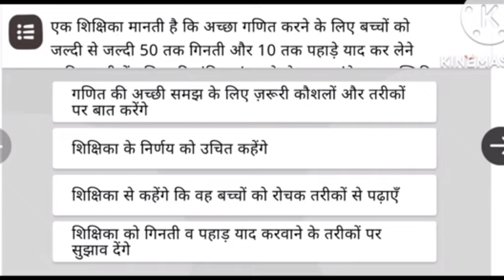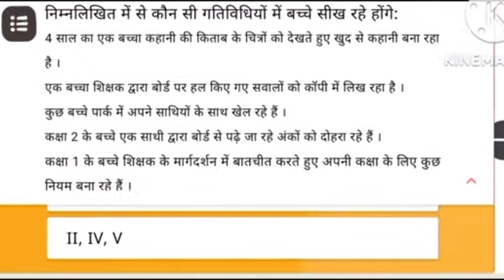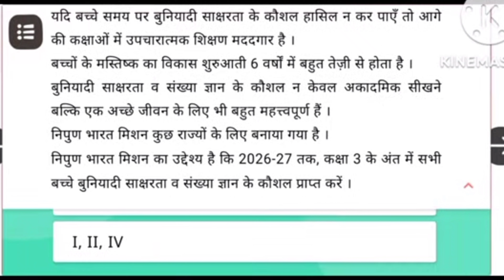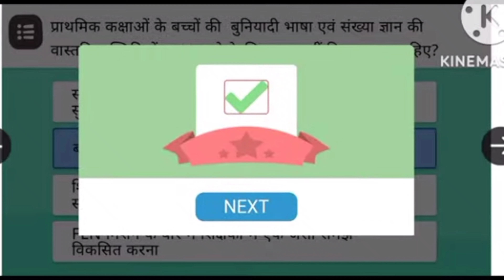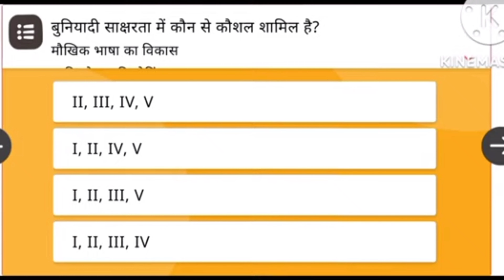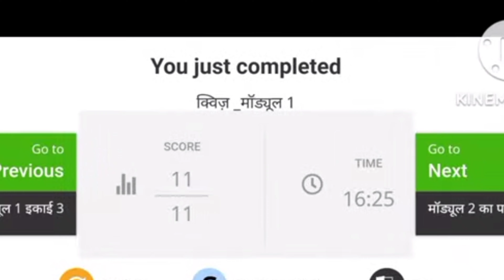FLN निपुण भारत मिशन कोर्स -1||कौशलों और प्रभावी शिक्षण प्रक्रिया से परिचय ||क्विज -1 के सभी उत्तर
FLN निपुण भारत मिशन कोर्स -1
कौशलों और प्रभावी शिक्षण प्रक्रिया से परिचय
क्विज -1 के सभी उत्तर
निपुण भारत मिशन ऑनलाइन training FLN कौशलों और प्रभावी शिक्षण
 प्रक्रियाओं से परिचय
nipun bharat Mission online training
padhai ki baaten
basic shiksha parishad samachar
basic shiksha news updates
FLN प्रश्नोंतरी
FLN कौशलों और प्रभावी शिक्षण प्रक्रियाओं का परिचय
nipun bharat mission training
course 1
quiz module-1
news study
knowledge @
educational insight by anubha rai
teachers education corner
shiksha knowledge center
mission prerna
basic ke chamakte sitare
ideal school basic

nipun bharat
nipun up
education with fun
gkmahaguru
technical massab
real target classes
 basic teacher by anubha rai
charcha with me
official